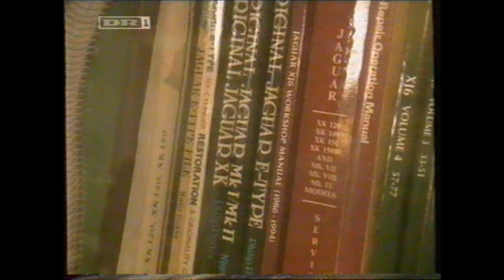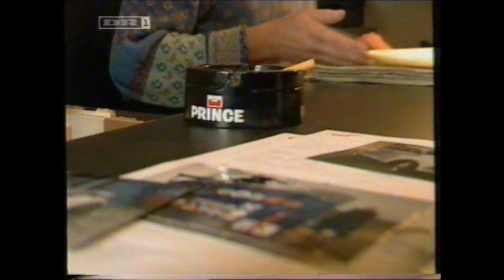Jaguar Manden fra Auning på Djursland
Fortælling om, hvilken arbejde det er og restaurerer en gammel Jaguar fra bunden af.

Programmet er optaget fra DR1 og derfor ejer jeg ikke rettigheder til det.
Hvis jeg bliver bedt om og fjerne det, så bliver det fjernet omgående.